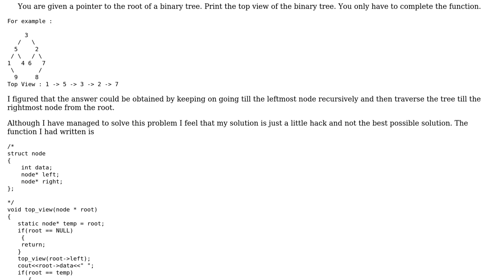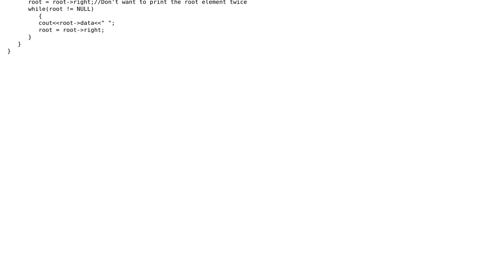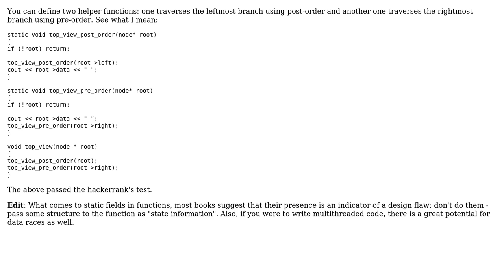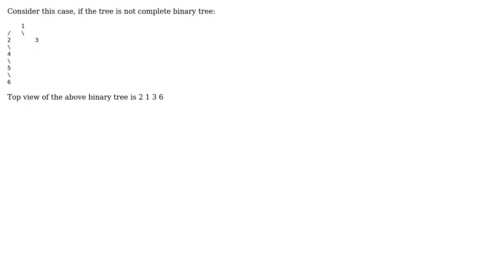Traversal of a tree in a top-view order (3 Solutions!!)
Traversal of a tree in a top-view order

With thanks & praise to God, and with thanks to the many people who have made this project possible! | Content (except music & images) licensed under CC BY-SA | Music | Images & others | With thanks to user thebenman user Pandrei user mangu user forsvarir user coderodde user 200_success and the Stack Exchange Network Trademarks are property of their respective owners. You are responsible for your own actions.